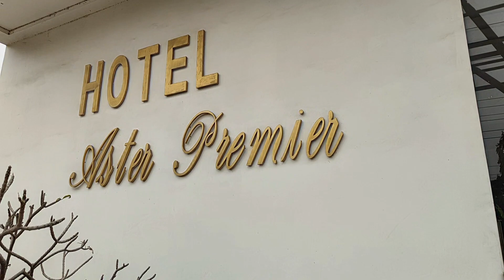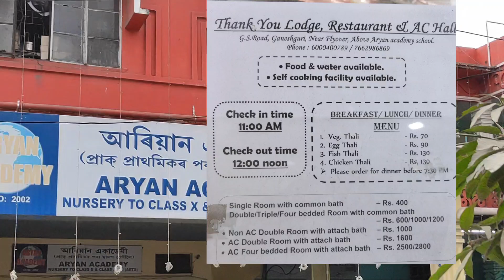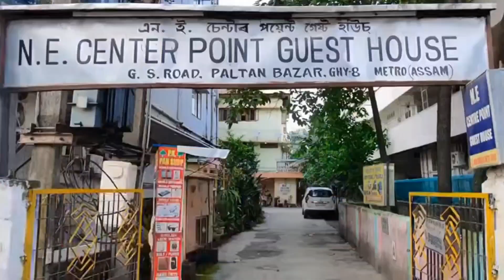Guwahati G.S Road Hotels Price | Rs 400 To 10000